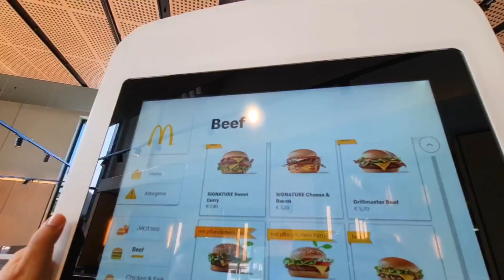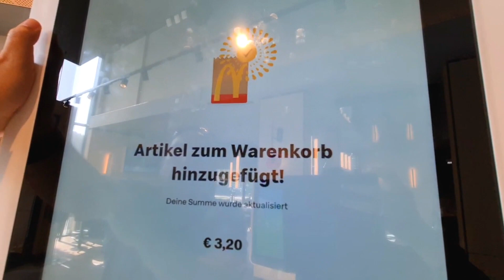EP185🇦🇹เป็นครั้งแรก ที่้เราต้องแยกกันไป รับคนเก่งที่ รร. แม่จ๋าตกแต่งเทียน ช่อดอกไม้ รับฤดูใบไม้ร่วง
ครั้งนี้ไปด้วยกันไม่ได้ ขอแยก พ่อบ้านไปคนเดียว แม่จ๋ากับน้องอาเล็กอยู่บ้าน ช้อปปิ้ง ตกแต่งบ้านรับฤดูใบไม้ร่วง รับคนเก่งหลังเลิกเรียน ออสเตรีย austria ประเทศออสเตรีย innsbruck tirol #